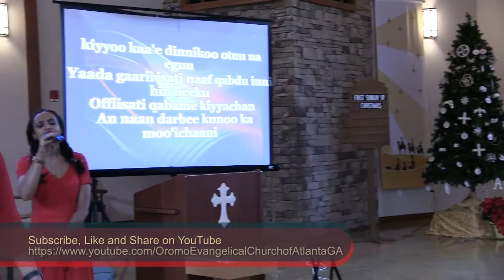WWWOAG - Gurmuu Waaqeffachiftotaa | Muddee 26 2021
Waldaa Warra Wangeelaa Oromoo Atlaantaa, GA - Gurmuu Waaqeffachiftotaa; Worship Team | December 26 2021